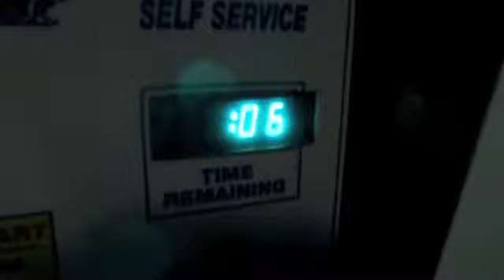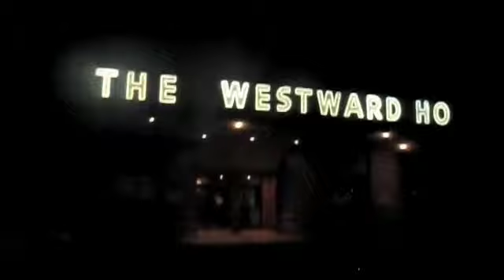Ass End of SEPTEMBER 2008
Steve and Alex get jiggy with it.  Phoenix Longboarding  and a  little bit from Flagstaff too. Any comments are welcome.  Lets ride!! Thanks for watchin.